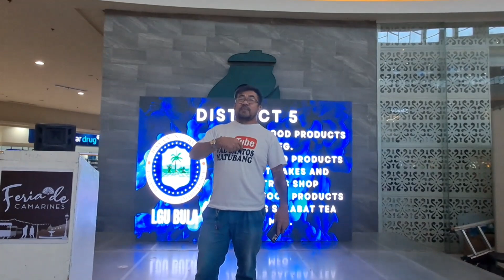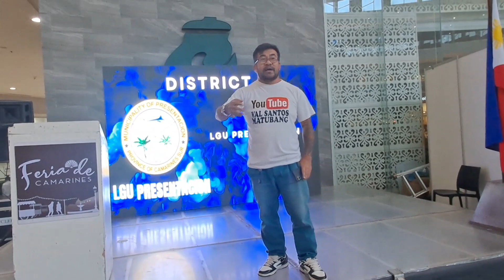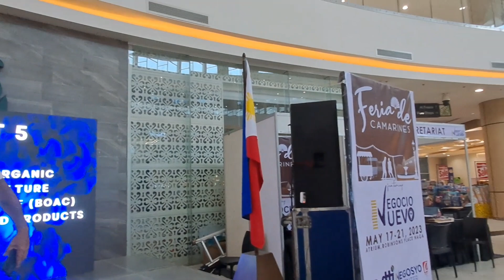DOCTOR LOVE NAGPASAYA SA ROBINSONS NAGA,